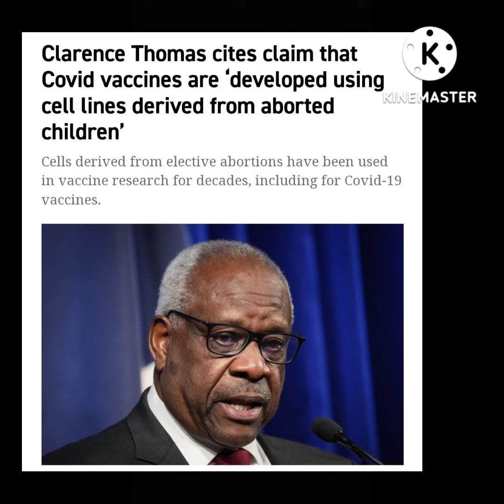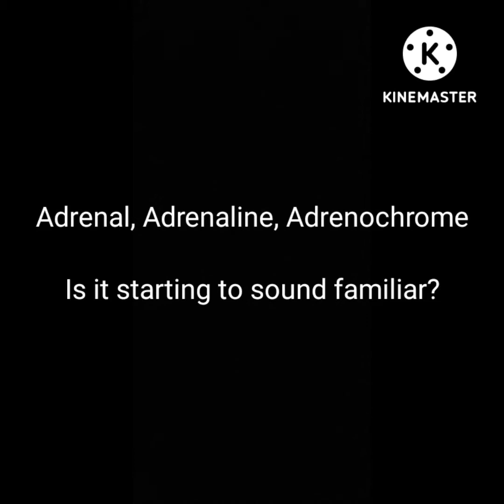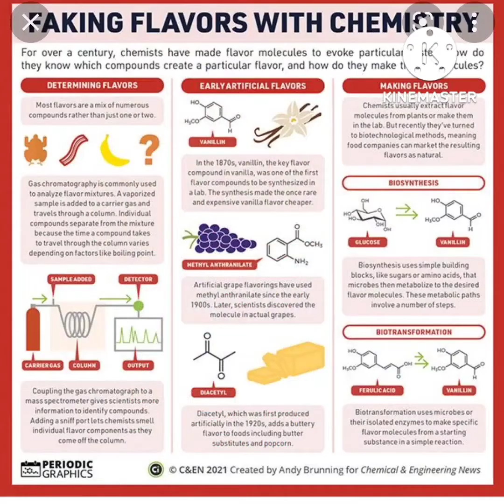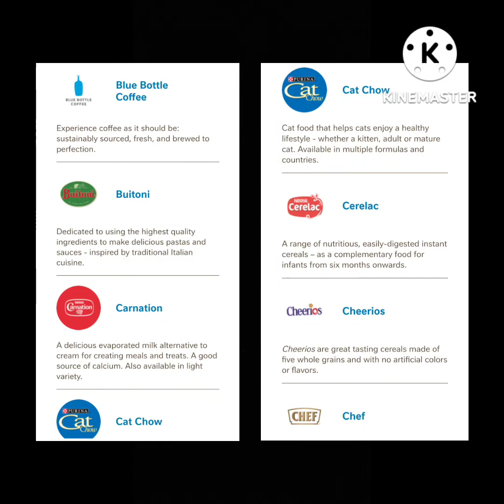HEK 293 the "Artificial Flavoring"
What is HEK 293, the artifical flavoring that is in our food?